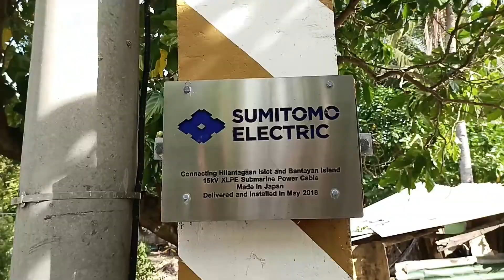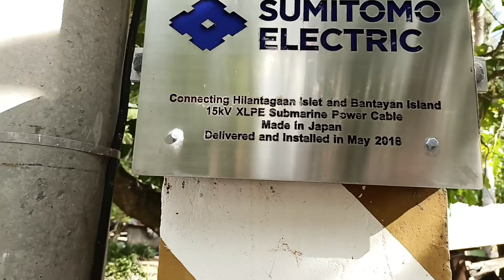MGA ISLA SA CEBU NA PINALAGYAN NG KURYENTE NI PANGULONG DUTERTE